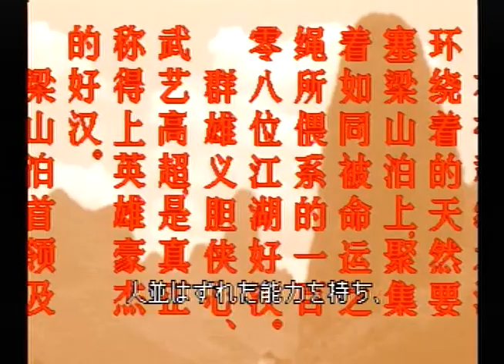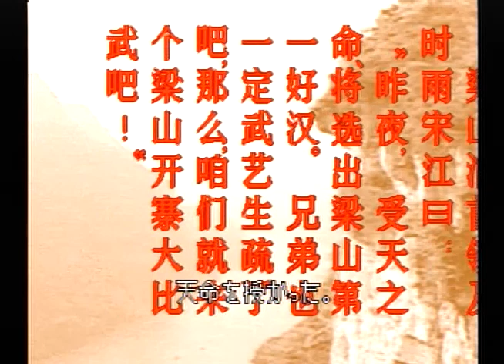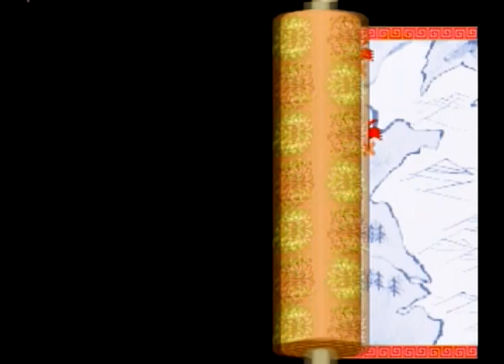[セガサターン]水滸演武 / Outlaws of the Lost Dynasty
03:40 ちょっとプレイ
(SPECIAL_MODE)

セガサターン / SS
水滸演武 / Outlaws of the Lost Dynasty
T-1302G
DATA EAST 1995